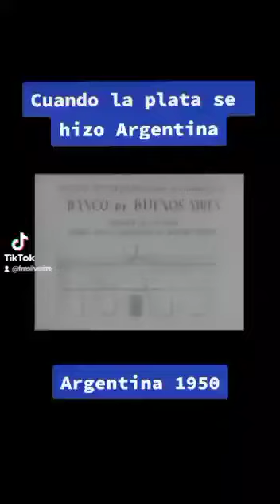Algo que volverás a ver en los próximos Meses...por haber desconocido tú propia Historia.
La ex República Argentina vuelve a la etapa PRE Peronista.  Por el sólo hecho de haber desconocido su propia Historia.